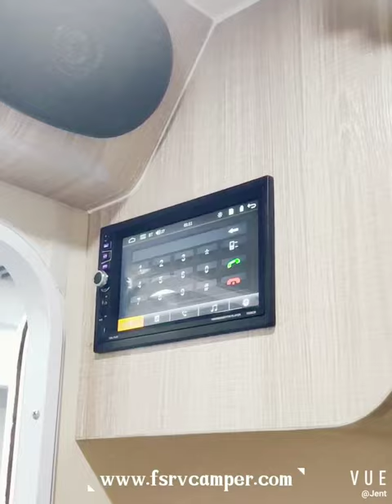Mini caravan with washroom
Mini caravan with washroom - camper travel trailer FS-9011